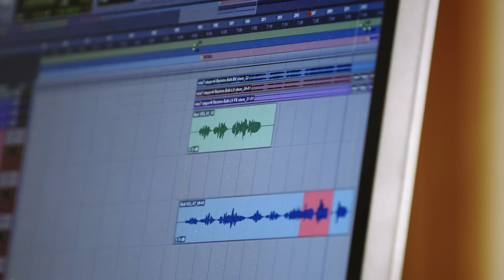Egy szabad országért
(STEPS OF CHAMPIONS)
Written by Desmond Child and Andreas Carlsson
Hungarian lyrics by Tamás Orbán

Intro:
Magyarország, halld szavunk
Te szabad ország, halld szavunk
Ősök harcától, vérétől
Ázott itt föld és az ég
Magyarország, halld szavunk
Köszönettel tartozunk
Minket többé már balsors vagy
Ellenség sem téphet szét
Küzdünk egy emberként

Verse 1:
Élhetnél bárhol
De szívednek nincs máshol hely
Meg kell, hogy ismerd a múltad
Hogy értelmet nyerj
Érted küzdöttek harcokban
Százszor, meghurcoltan hősök
S minden lépésed visszhang csak
Egyszervolt léptük nyomán

Chorus 1:
Magyarország, halld szavunk
Hány arc és név
Ki bátran egy új útra tért
Köszönettel tartozunk
Hogy tisztább az ég
Hogy ránk már egy új hajnal kélt
Szabad országként

Verse 2:
Békében élhetsz
De minden nap új harcba hív
Több tűz közt őrlődve
Vergődve pumpál a szív
Aztán rájössz, hogy egy nép van
Egy nyelv, s nem térkép e tájék
S többé nem kérdés számodra
Hol volt vagy hol van hazád

Chorus 2:
Magyarország, halld szavunk

Re-intro:
Magyarország, halld szavunk
Köszönettel tartozunk
Küzdünk egy emberként
Szól dalunk
Köszönettel tartozunk
Hogy ránk már
Egy új hajnal kélt
(Ránk már egy új hajnal kélt!)

Chorus 3:
Magyarország, halld szavunk
Köszönettel tartozunk
Szabad országért
Szabad országért